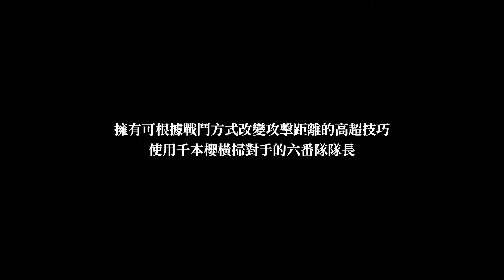《BLEACH 魂魄覺醒》角色宣傳影片－朽木白哉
商品情報
遊戲名稱：BLEACH 魂魄覺醒
發售日：未定
平台：PlayStation®5／PlayStation®4／Xbox Series X|S／STEAM®
（Xbox Series X|S／STEAM®版僅提供下載販售）
發行商：Bandai Namco Entertainment Inc.
類型：對戰動作
遊戲字幕：繁體中文、簡體中文
遊玩人數：離線遊玩：1～2人／連線遊玩：1～2人
版權標示：©Tite Kubo/Shueisha, TV TOKYO, dentsu, Pierrot